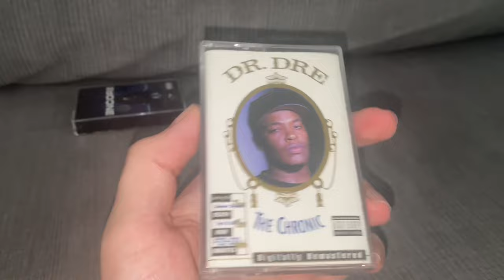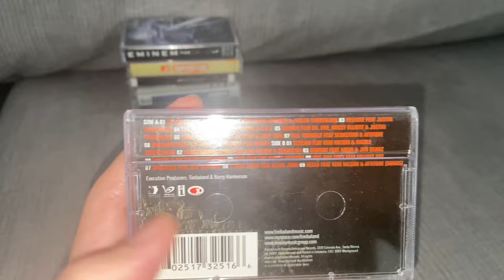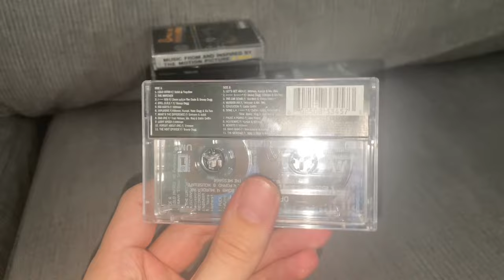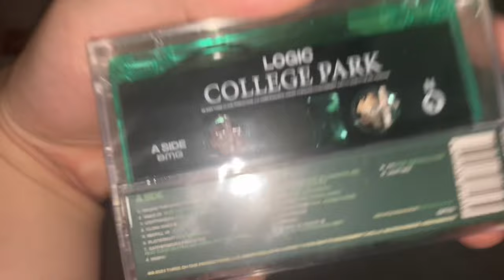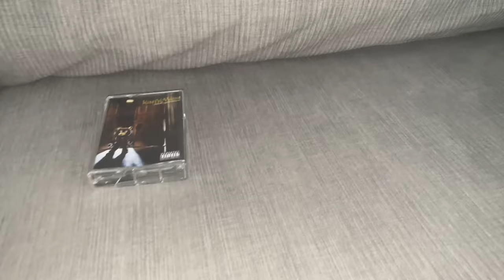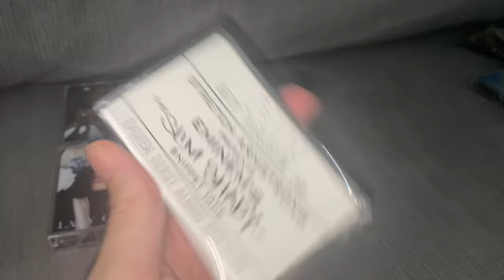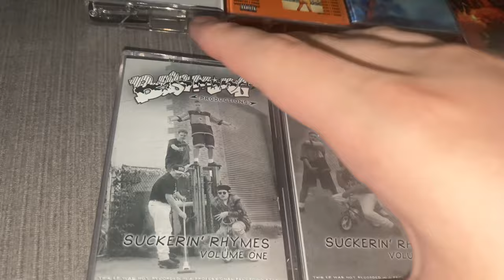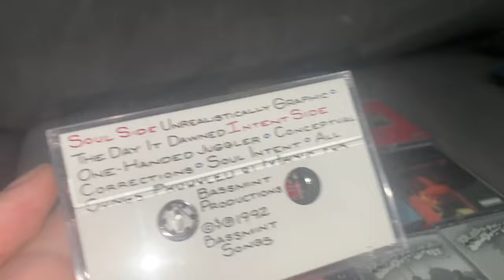My Entire Cassette Tape Collection 2024